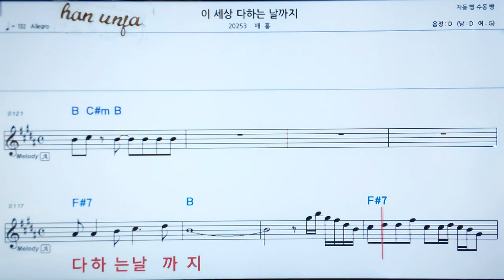💖이 세상 다 하는 날 까지/배홈 👍MR,가라오케 악보 코드 가사 ,Karaoke반주